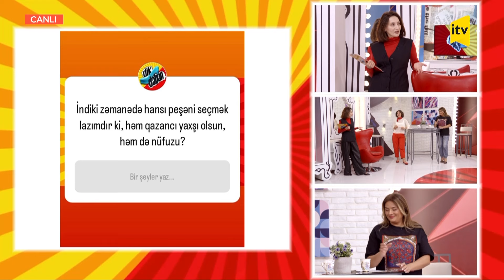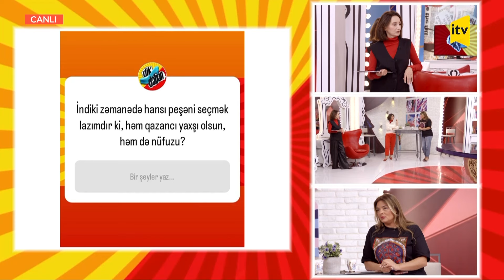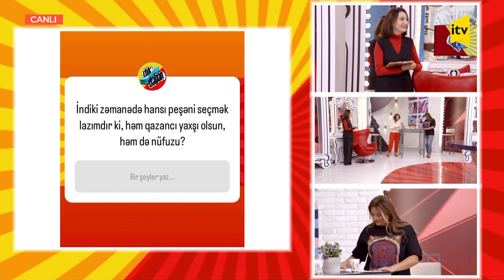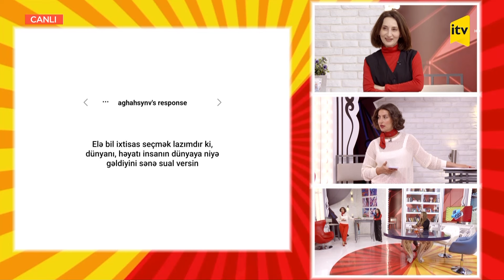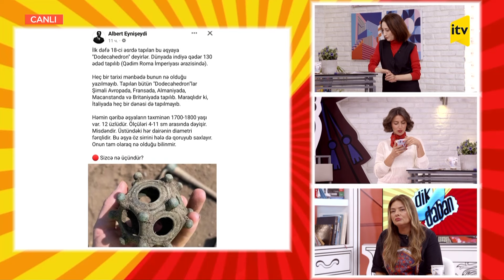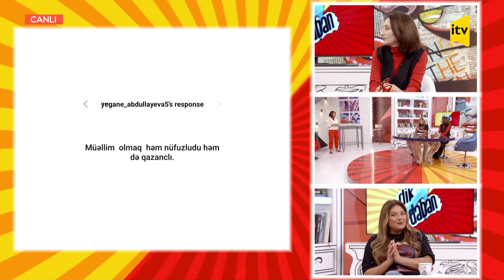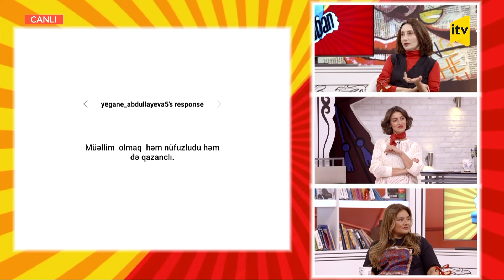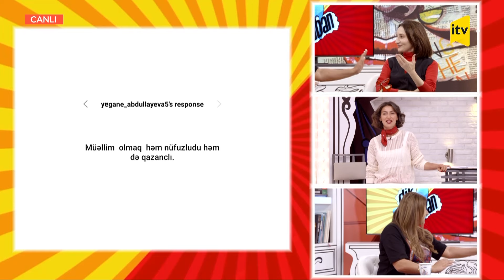Boşanmanın uşaqlara təsiri | Dikdaban | 07.05.2024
Uşaqların təkvalideynli ailələrdə böyüməsi onların psixologiyasına necə təsir edir?

Qonaqlar: Elmir Təhməzov-psixoterapevt